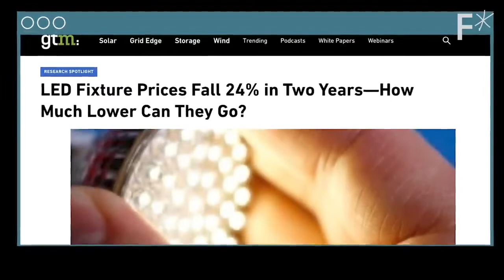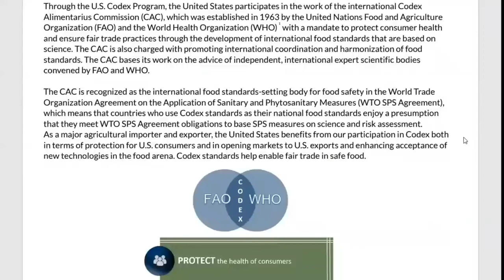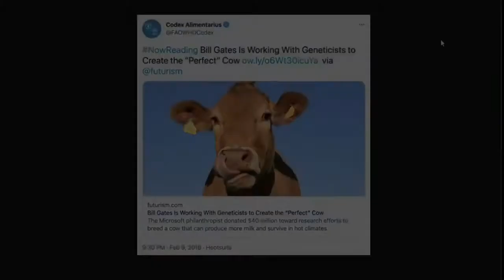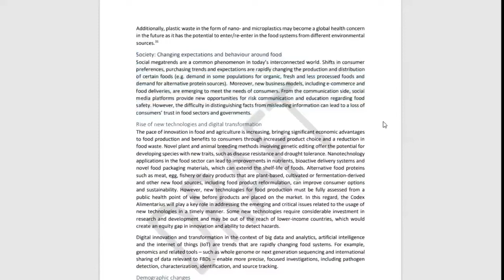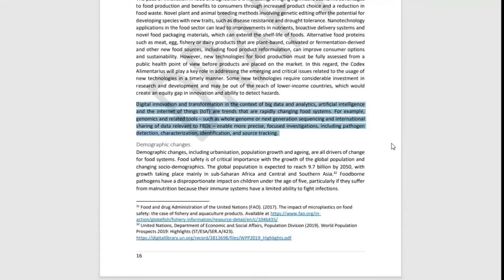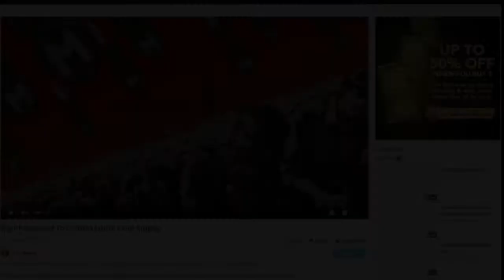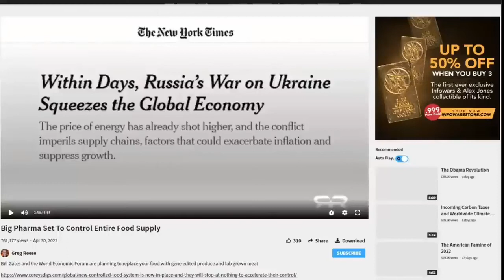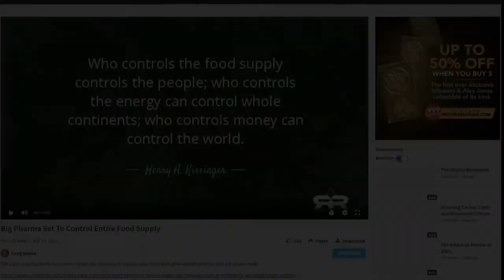Preparing for the Storm. How Vertical Farming Will Be Our Future? Should We Be Concerned?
Prepare for the storm. Looking at some concerning information about the future of vertical farming and the end of farming as we know it.

The Light of Deception Ministries
Investigating church & global deception from a biblical viewpoint by offering in-depth research & trusted resources